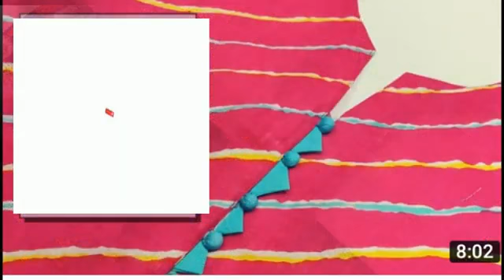Perfect V Collar Neck Designs || Ban Neck Design 2021 || Latest Neck Designs | F K Ideas360p